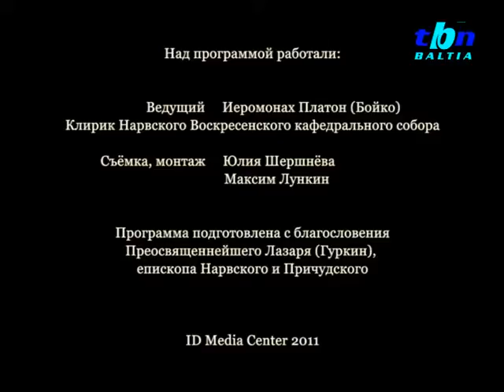TBN Baltia: "Православный календарь - 23.07.2011"